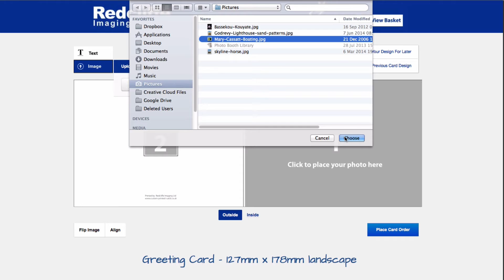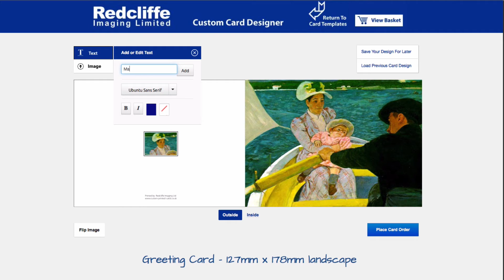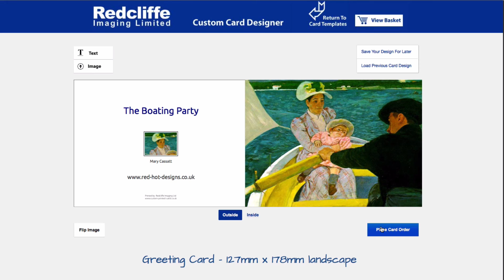Greeting Card Design Tool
Use our online card design tool to create your own high quality greeting cards. It's very simple to use. Choose a card size, upload your image file and then add your text. You get to see exactly how your card will look when printed.